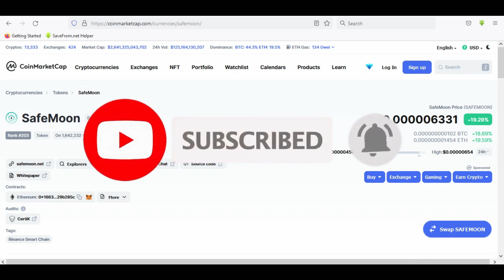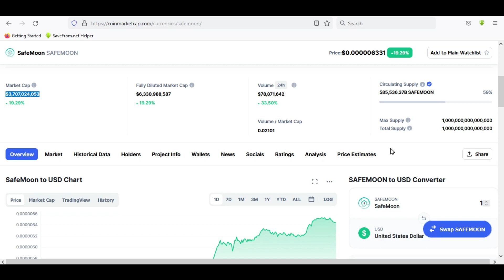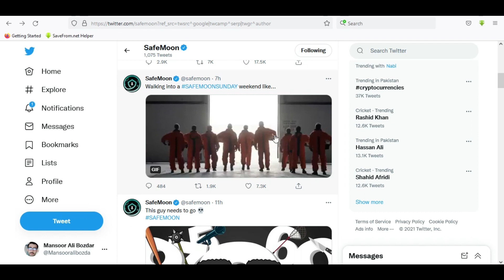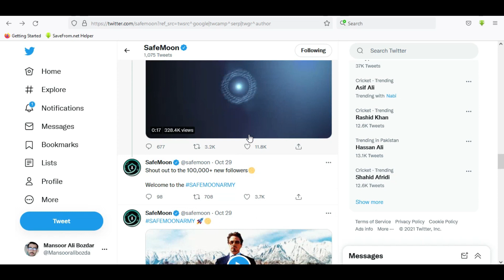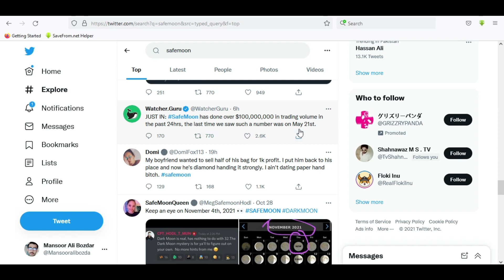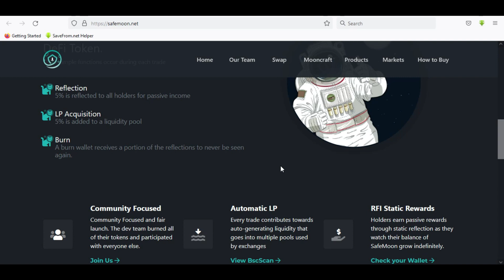SAFEMOON IS A SHIBA INU KILLER | Safemoon News Today | Safemoon Price Prediction | Safemoon Wallet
Will Safemoon Kill Shiba Inu Coin ? What is the future of safemoon and what will be the price of safemoon token in the end of the year 2021